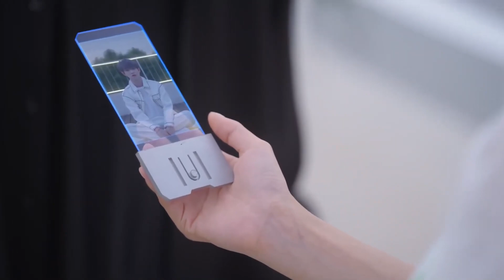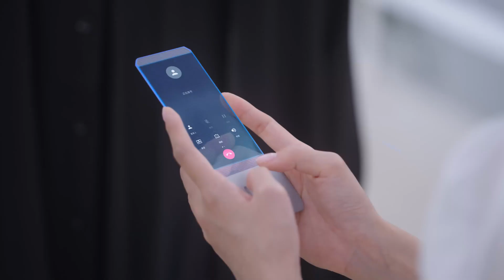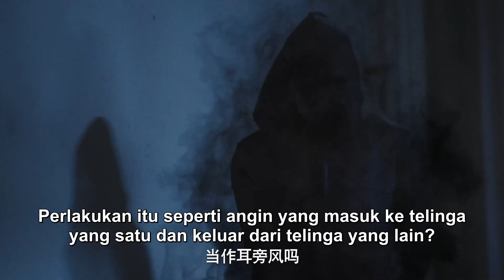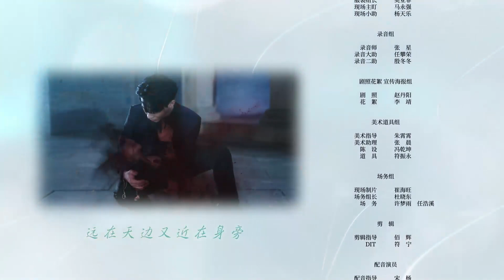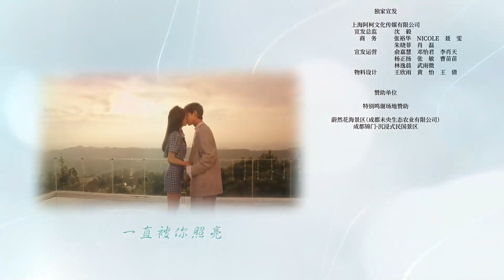【INDO SUB】EP 20丨Aturan Cinta di Bawah Cahaya Bulan丨月光下的恋爱法则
✨Pemeran✨
Lin Xiaozhai, Huang Xinchun